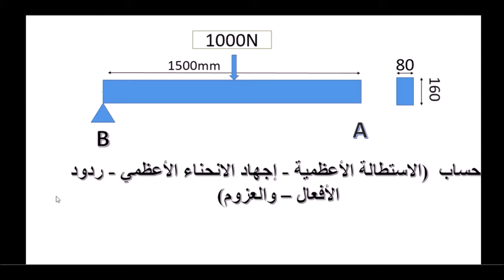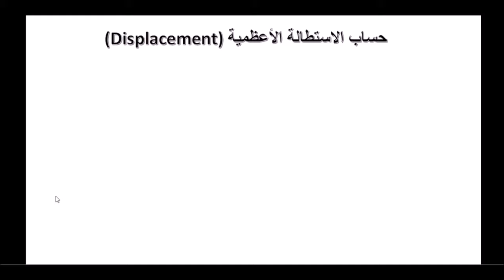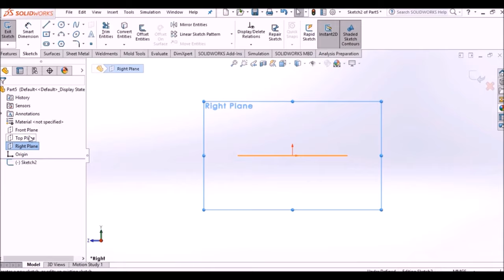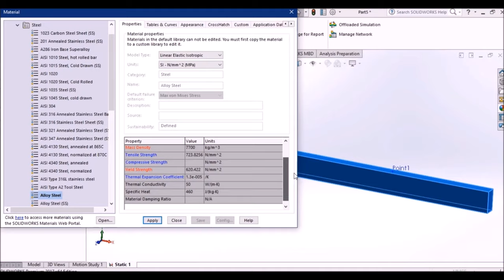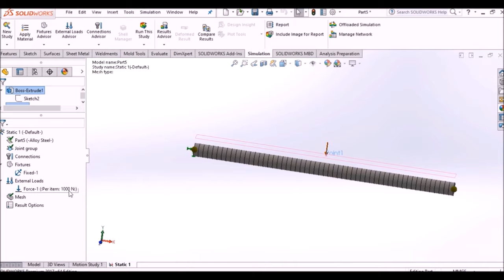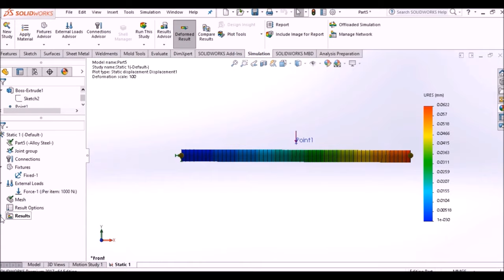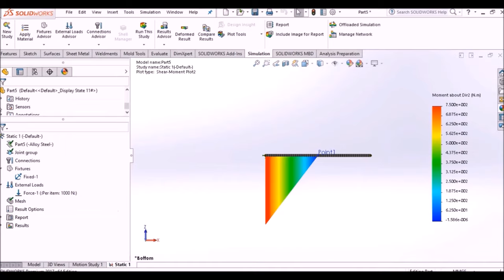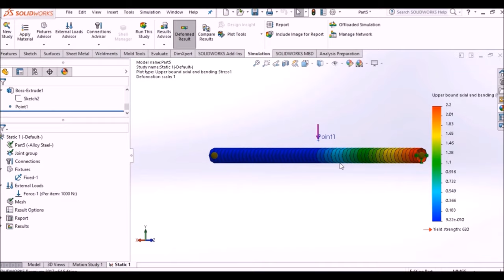01A The static study of the awards within the SolidWorks program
Static analysis in the context of SolidWorks refers to the study of how a part or assembly responds to external loads without taking time or motion into account. It is a critical part of engineering design and simulation, helping engineers and designers ensure that their designs are structurally sound and can withstand the forces they will encounter in the real world.

Here's a general overview of how static analysis works within the SolidWorks program:

Geometry Creation: First, you create your 3D model or assembly within SolidWorks. This includes defining the geometry of the parts, their material properties, and how they are assembled.

Boundary Conditions: Next, you specify the boundary conditions. This involves defining how the model is constrained or supported. For example, you might fix certain faces or edges, or you might apply various types of loads such as forces, pressures, torques, or even temperature gradients.

Material Properties: You need to assign appropriate material properties to your model. SolidWorks has a material library with a wide range of predefined materials, or you can define custom materials with specific properties.

Mesh Generation: Before you can perform a static analysis, the software breaks down the model into small elements or nodes through a process called meshing. The mesh divides the model's geometry into smaller, manageable parts to calculate stresses and displacements.

Solver Setup: Configure the solver settings, such as the type of analysis (linear or nonlinear), convergence criteria, and other simulation-specific parameters.

Solving: Run the simulation, and SolidWorks will perform calculations to determine the stress distribution, displacement, and other relevant results within the model.

Results Visualization: Once the analysis is complete, you can view and interpret the results through various visualization tools, such as stress plots, deformation plots, factor of safety, and more. These results help you understand how the model behaves under the specified loads and constraints.

Iterative Design: Based on the results, you can make design decisions or iterations to optimize the design for performance, safety, and cost-effectiveness.

SolidWorks provides a user-friendly interface for setting up and running static analyses, making it a powerful tool for engineers and designers to validate their designs before physical prototyping or production. This helps reduce the risk of structural failures and ensures that products meet performance and safety requirements.
Link for resistanse of engineering materialsm course

‫Simulation in Solidworks
‫الدراسة الستاتيكية للجوائز ضمن ‫برنامج السوليد وركس
‫طول الجائز 1500مم
‫ابعاد مقطعة 160و80 مم
‫والقوه 1000نيوتن مؤثرة في منتصفه
‫مثبت من أحد طرفيه وحر من الطرف الأخر
‫والمطلوب حساب ‫(الاستطالة الأعظمية - إجهاد الانحناء الأعظمي - ردود الأفعال – والعزوم)
‫ومعامل المرونة Elastic modulus=210000 N/m
‫حساب ردود الأفعال
‫يبين الشكل ردود الأفعال والعزوم ‫ الناشئة عند المسند الثابت
‫نتيجة تأثير القوة في منتصف الجائز ‫ننتقل لتطبيق المعادلات
‫رد الفعل المطابق للاتجاه X وهو
‫Fx_B =0
‫من المعادلة نستنج ان ‫قيمة رد الفعل FyB=1000N
‫قيمة العزم =750N.M MB
‫وبالتالي مخططات قوى القص والعزم ‫الناشئة موضحه بالشكل
‫ننتقل لحساب إجهاد الانحناء الأعظمي
‫نطبق القانون سيجما تساوي M/Z
‫حيث M العزم الأعظمي
‫Z هي نسبة معايرة المقطع ‫ونحصل عليها من الجداول
‫Z=(bh^2)/6
‫b هي عرض الجائز
‫h هي ارتفاع الجائز
‫a هي المسافة من مركز الجائز الى نهايته
‫بتعويض القيم بالعلاقة السابقة نحصل على ‫الاجهاد الأعظمي ويساويN/mm 2.197
‫حساب الاستطالة الأعظمية (Displacement)
‫من الجداول نجد أن
‫Y= ( f)/(6EI ) (3a^2 l-a^3)
‫حيث I عزم عطالة المقطع ويحسب من العلاقة
‫I = (bh^3)/12
‫بالتعويض نحصل على قيمة عزم عطالة المقطع
‫نعوض القيم بالعلاقة السابقة لحساب Y وبالتالي
‫Y= 0.061mm
‫ننتقل لتطبيق المثال السابق ‫على برنامج السوليدوركس
‫نختار المستوي Right plane
‫نرسم مستطيل مركزي
‫نضبط أبعاده كما هو موضح
‫من feature نختار Extrude boos بقيمة 1500مم
‫من Reference geometry نختار point
‫ثم نختار center of face
‫وذلك لإنشاء نقطة تأثير القوة ‫ في منتصف الجائز
‫منSimulation نختار New study
‫ثم نوع الدراسة Static
‫نضغط بالزر اليميني على اسم القطعة
‫نختارApply/ edit material ‫وذلك لتحديد نوع المادة
‫steel معامل المرونة لها